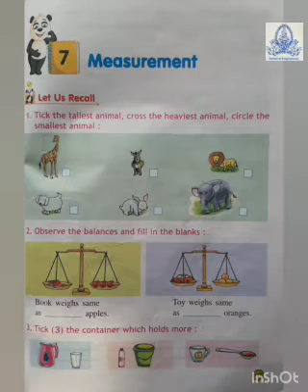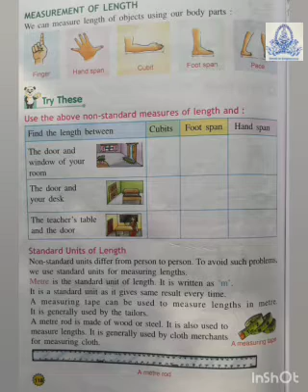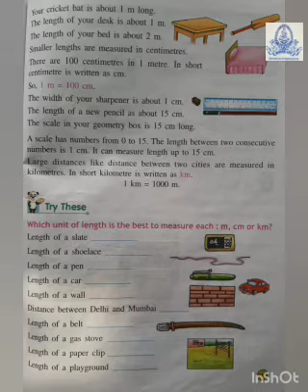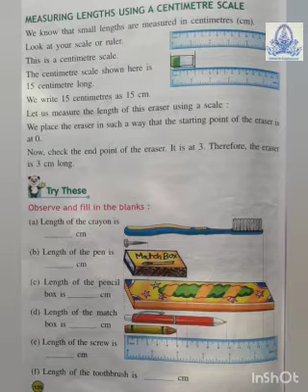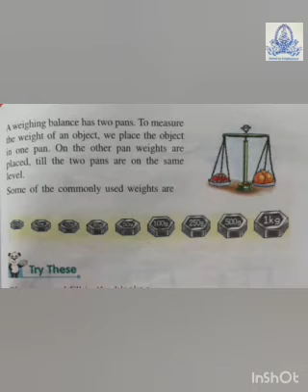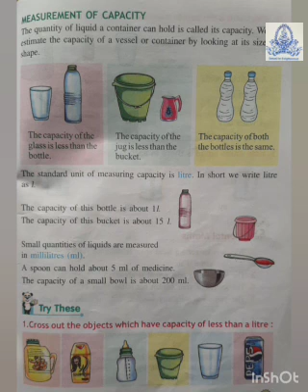STD 2 MATHS CH -7 MEASUREMENT